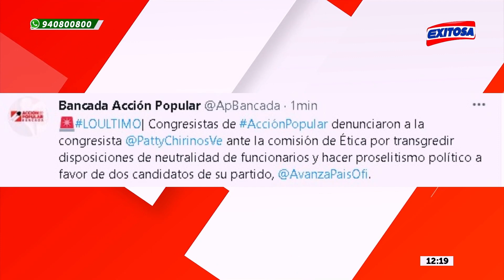🔴🔵Congreso: Denuncian a Patricia Chirinos por presunta violación de la neutralidad electoral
Un grupo de congresistas de la bancada de Acción Popular presentó una denuncia contra la parlamentaria de Avanza País, Patricia Chirinos, ante la Comisión de Ética por una presunta violación de la neutralidad electoral.

Exitosa Perú
"La voz de los que no tienen voz"

Corporación Universal